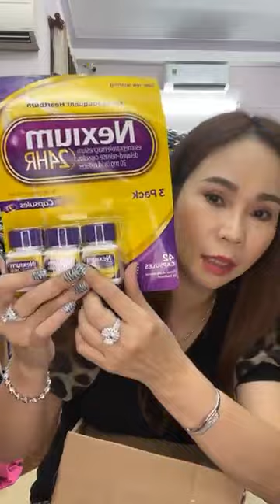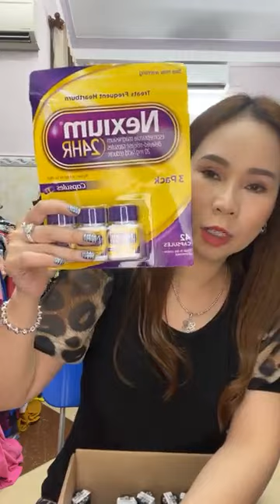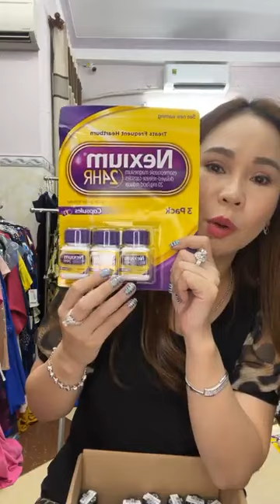Bin Gà Vlog \\ Ngoc Ruby Hàng hiệu thời trang was live ｜ By Ngoc Ruby Hàng hiệu thời trang4825